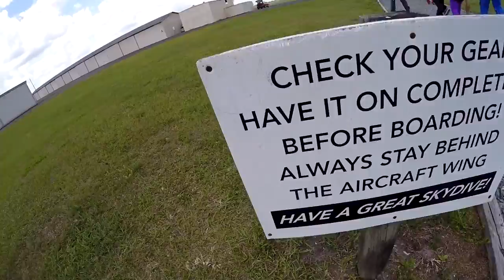Tommy - Skydives at Skydive Deland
Tommy - Skydiving Video at Skydive Deland.  Video by Luke Evens.